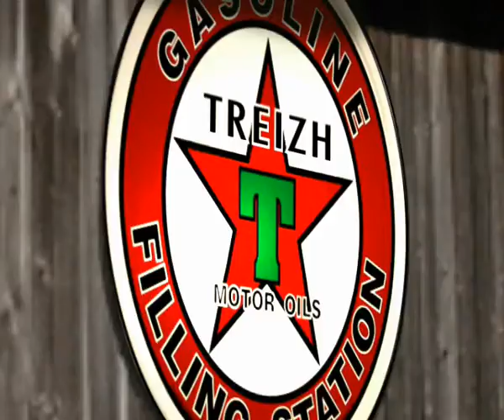Texaco versus Foetus Invert Invaders versus Treizh